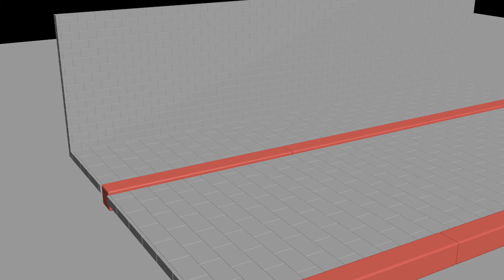Rayfire - Path+wall smash V2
This time I changed the varibles of the bricks and the 'rock' hoping for a more controlled effect instead the 'rock' loses all its' momentum too early and only bumps the wall.